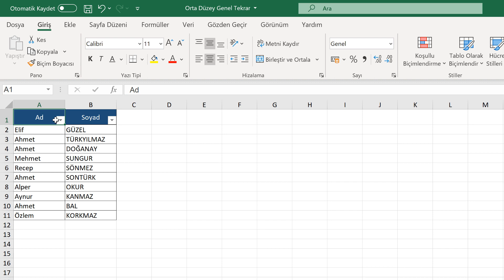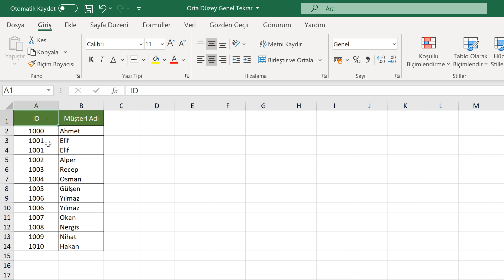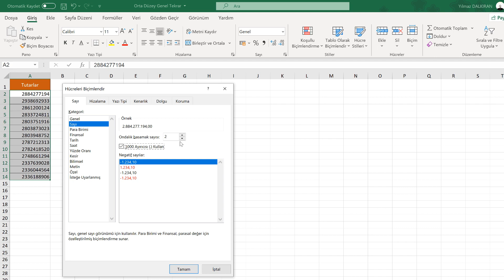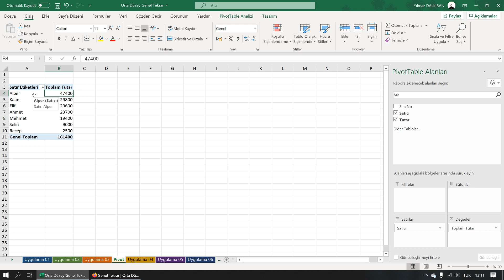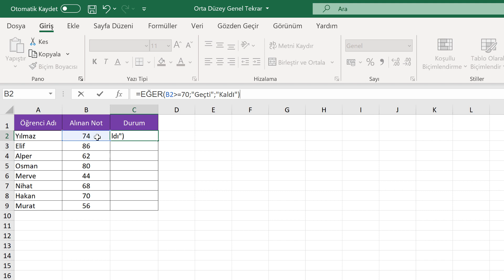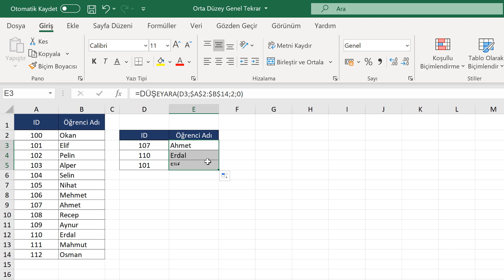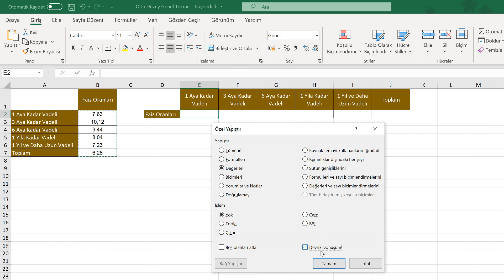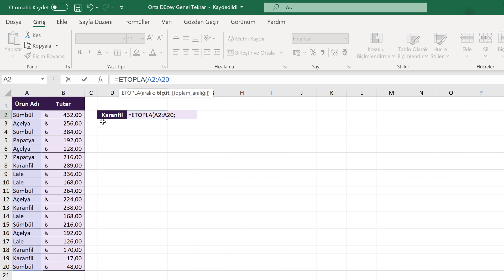Genel Tekrar (Orta Düzey Excel Dersleri #35)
Genel Tekrar

00:00 Giriş
00:30 Uygulama 01
01:09 Uygulama 02
02:10 Uygulama 03
03:12 Uygulama 04
04:27 Uygulama 05
05:15 Uygulama 06
06:08 Uygulama 07
06:35 Uygulama 08
07:13 Uygulama 09
07:48 Uygulama 10